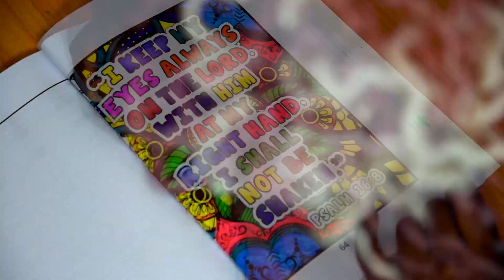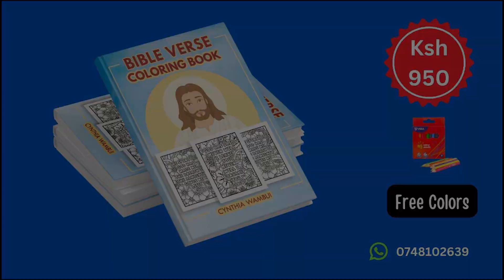Bible Verse Coloring | Bible Verses for Sleep & Strength | God's Word | Episode 4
Improve your child's Creativity with our carefully crafted Activity books.